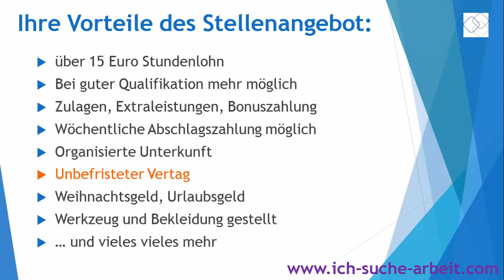Jobangebot Bodenleger www ich suche arbeit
+++  DIREKTLINK ZUM ANGBEOT +++

+++ STELLENANGEBOT / JOBANGEBOT +++

Stellenangebot Bodenleger

+++ KURZBESCHREIBUNG +++

Für unsere Großkunden aus dem Baugewerbe suchen wir weitere Bodenleger (m/w) für die angegebenen Arbeitsorte und Regionen. Ihre Tätigkeiten umfassen: - Verlegen von textilen und elastischen Bodenbelägen, Fertigparkett und Schichtwerkstoffen (z.B. PVC, Gummi, Linoleum, Teppiche, Nadelvlies, Laminat) - Verlegen von speziellen Mustern nach Zeichnungen - Vor- und nachbereitende Tätigkeiten, wie Materialtransport und -vorbereitung, Erstellen von Ausgleichen, Grundierung, Schleifarbeiten, Fegen und Aufräumen - Maschinen- und Werkzeugbedienung und –wartung - Reinigung und Pflege sämtlicher Bodenbeläge und weitere berufstypischen Tätigkeiten. Zwingend ist entweder eine abgeschlossene Fachausbildung oder aber eine sehr gute Berufserfahrung in Anstellung oder als Selbständiger (mind. 2 Jahre). Idealerweise verfügen Sie über einen Führerschein und PKW, Fahrgemeinschaften können aber organisiert werden. Sie erhalten ein sehr guter Lohn von bis zu 2200 Euro netto/Monat und Zusatzleistungen wie Weihnachtsgeld, Urlaubsgeld, individuelle Zulagen und vieles mehr.

+++ DIREKT BEWERBUNG +++

+++ IMMER ALLE STELLENANGEBOTE ALS ERSTER SEHEN… +++

Oder Sie LIKEN uns auf Facebook oder Google Plus. Dann verpassen Sie nie ein TOP STELLENANGEBOT.

++ ALLE STELLENANGEBOTE AUF… +++

+++ ADRESSE +++

Rudolf Breitscheid Str. 121
14943 Luckenwalde